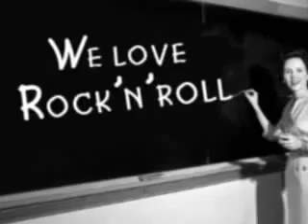The Five Encores Readin' Ritin' Rithmetic Rock'n'roll jiver